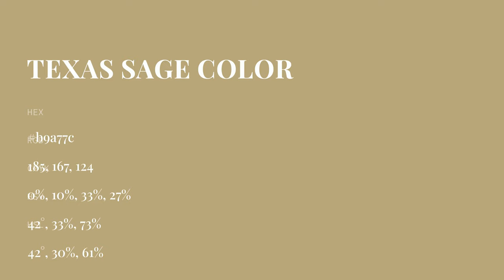Texas Sage color b9a77c hex color - Yellow color - Cool color b9a77c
What color is Texas Sage ? b9a77c hex color - Yellow color - Cool color b9a77c

Hex b9a77c Color Code is also known as Texas Sage color.

Hex b9a77c Color code in RGB color code model is created after adding 72.55% red color, 65.49% green color and 48.63% blue color.
Hex b9a77c Color code in CMYK color (process color) code model is generated after subtraction of 0% cyan, 9% magenta, 32% yellow and 27% black.